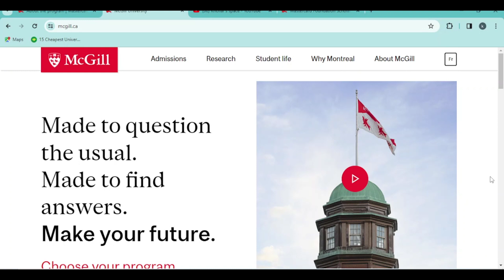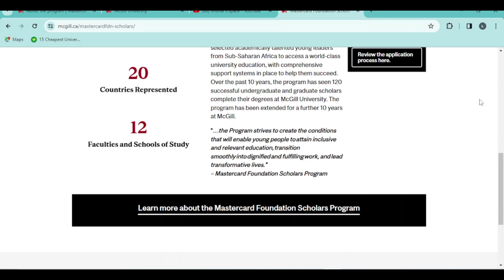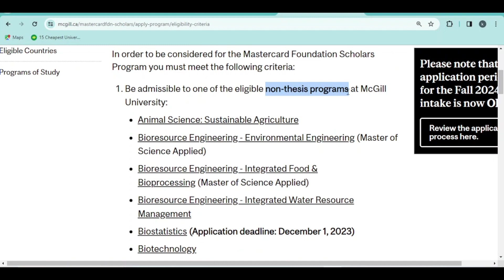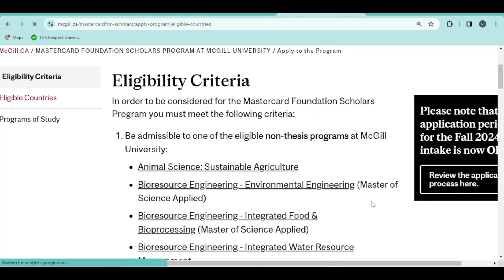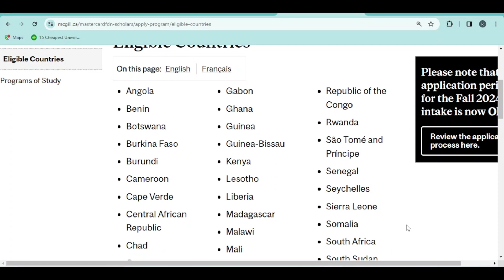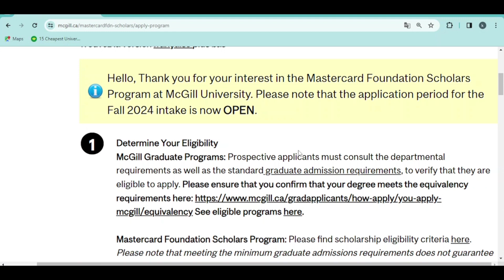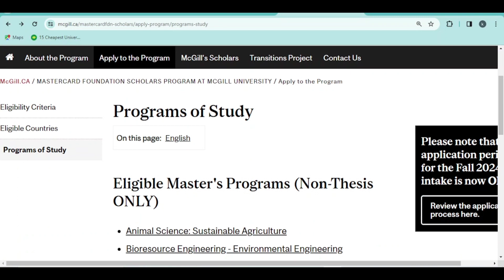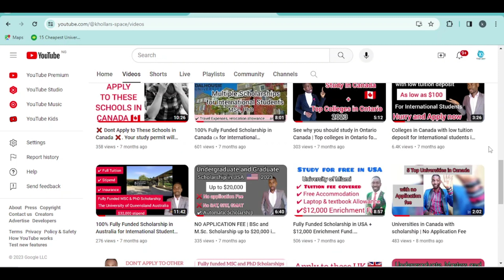100% scholarship to study in Canada for international students | Application fee waived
Do you wish to study abroad and seek for a fully funded scholarship to study in Canada as an international student, this video is for you.

canada immigration
Canada pr
Application waiver
Scholarship for international